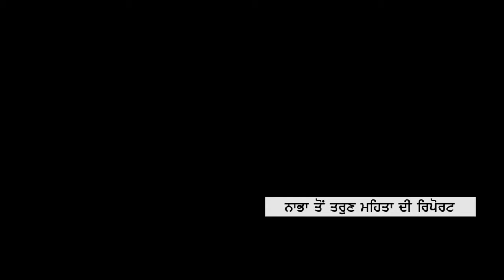ਦੀਪ ਸਿੱਧੂ ਨੇ ਕਰ ਦਿੱਤੇ ਵੱਡੇ ਖੁਲਾਸੇ